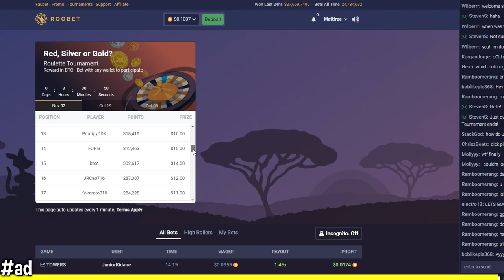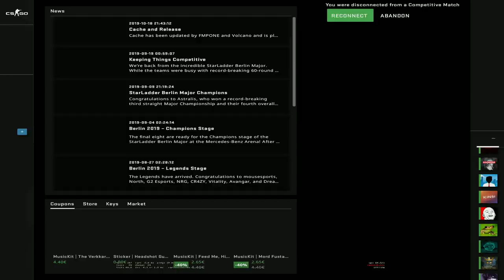BHOP LEVEL 10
(social media, config, setup etc)